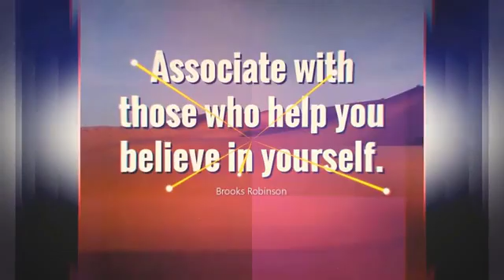A Sad Story Of SuperHero - Kai Greene